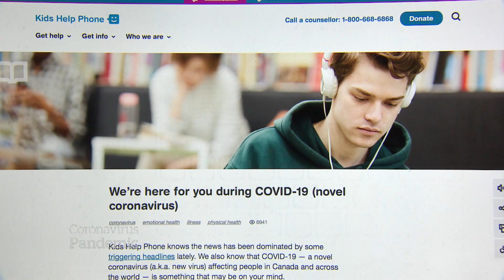Helping kids cope during COVID-19 pandemic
Experts offer advice and tools to help children cope with the stress and uncertainty caused by the COVID-19 pandemic.